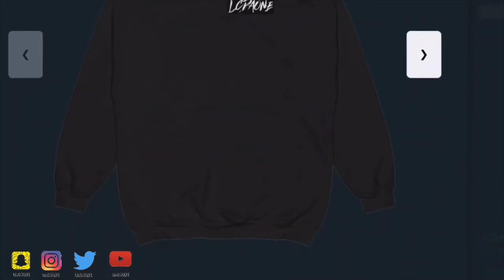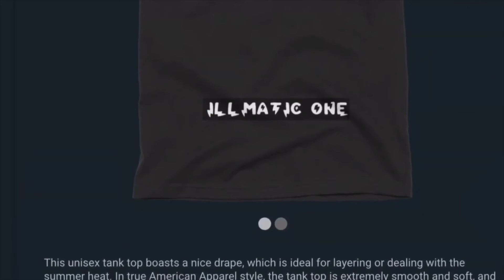REACTION TO JALEN BRUNSON BLAST LUKA IN THE FACE AFTER GAME WINNING SHOT